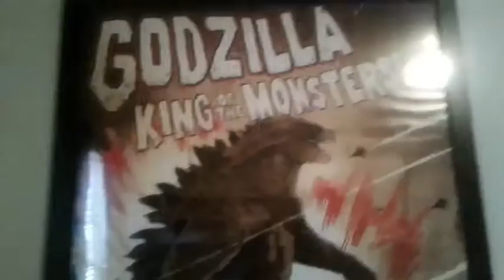The Monster Land-Episode 11 Godzilla and his friends playing guitar hero.